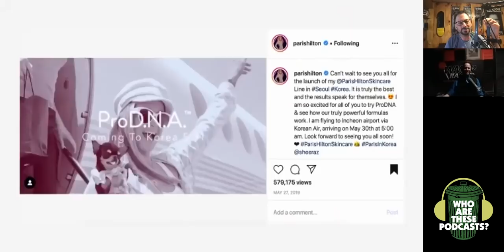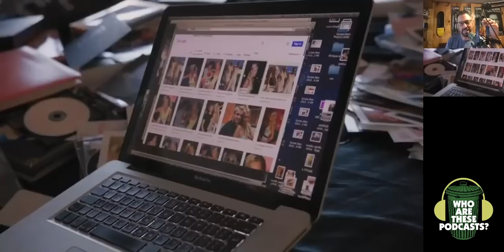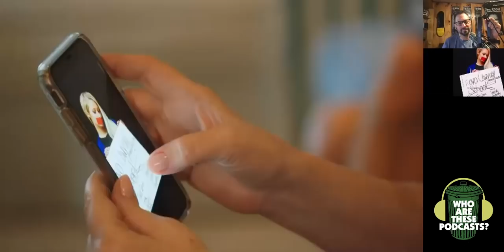WATP & KC Armstrong Watched "This Is Paris" And We Can't Stop Laughing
For the first time ever, there's a video version of Who Are These Podcasts. Also, we're talking about a documentary instead of a podcast but whatever, that's not the point. The point is that the Paris Hilton documentary is hilariously bad. She wants you to feel bad for her by making up a story that, even if true, would have been totally her fault. Also, she wants her mom and sister to feel bad, too. They probably do feel bad. I would.

The great KC Armstrong (former Howard Stern producer) joins Karl to explain why Paris's life probably wasn't actually all that bad.